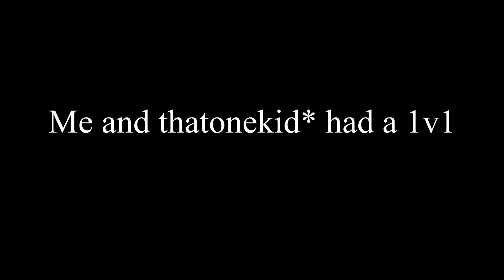BLACK OPS COLD WAR 1v1 against thatonekid* montage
1v1 against that one kid*

cod
cod cold war
cod montage
cold war
cold war montege
pc
1v1
sxiddlez
montage